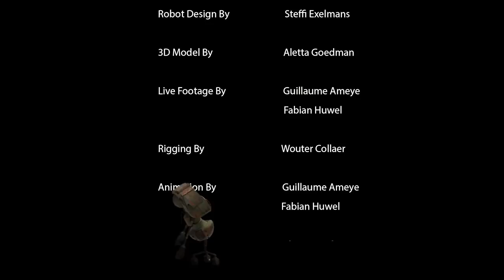CGI 3D Animated Short: "Spark" - by The Spark Team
TheCGBros Presents- Spark tells the story of a curious little robot, who meets a disastrous fate.  He was created in the early 50’s by an old toymaker who loved to play retro music while working on his little trinkets.  However, on a fateful day, his beloved owner passed away, leaving behind the attic workshop which remained untouched for years on end. Most of the toys have decayed over time, still, there"s one little robot that remains, continuing to play his owner"s favorite tunes. That is until his curiosity gets the better of him.

This project was created by a small group of members including myself Steffi Exelmans and 3 others; Fabian Huwel, Guillaume Ameye, and Aletta Goedman.
I was in charge of the design and pre-production, clean storyboarding and color grading in post-production.
Fabian: Model sheet, animation, color corrections and sound
Guillaume: Animation and compositing
Aletta: 3D model of the robot and materials

Music by: Rosemary Clooney "It"s bad for me" - Adjusted by Fabian Huwel